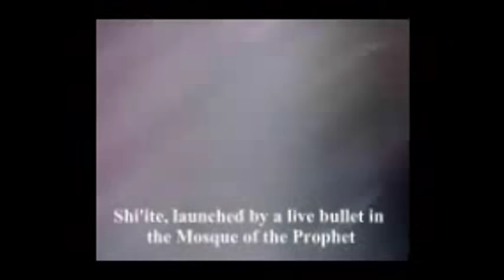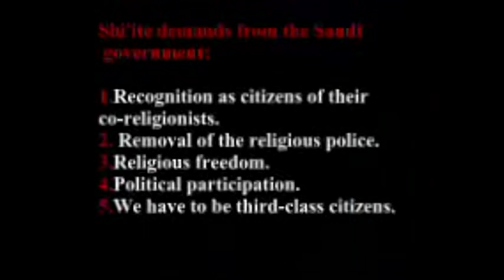Shia Muslim in saudi arabia